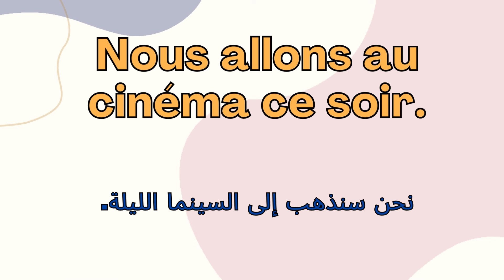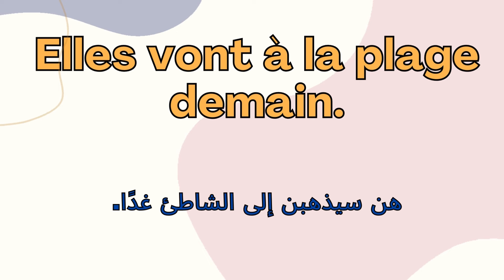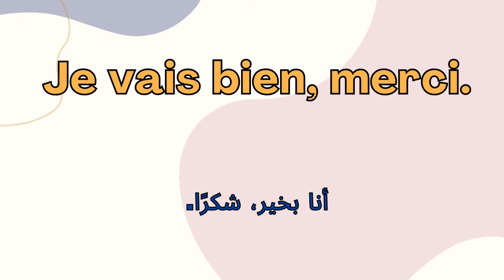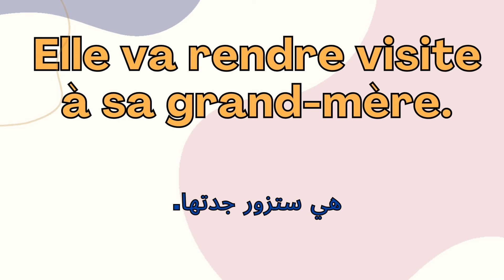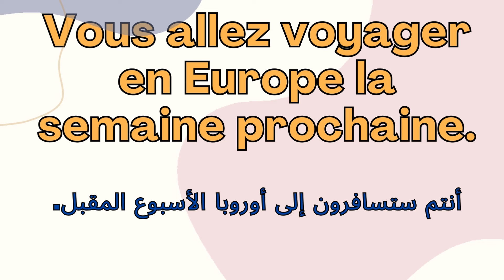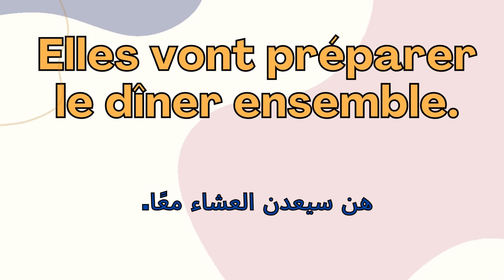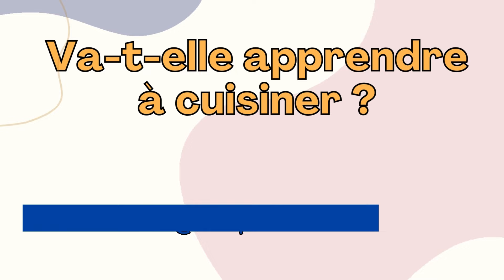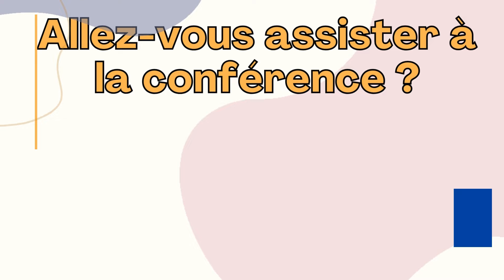الفرنسية من الصفر:جمل فرنسية بسيطة ومستعملة في الحياة اليومية باستعمال فعل phrases courantes -Aller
فيديو يضم جمل  وعبارات فرنسية جد مهمة في الحديث اليومي بالفرنسية مترجمة مع التكرار ليتسنى لك سماع النطق جيدا  و هي مجموعة من الجمل المختارة لمساعدة الأشخاص الراغبين في التكلم بالفرنسية بسرعة و دون الحاجة للقواعد والاندماج داخل المجتمع الفرنسي أو قصد الدراسة او فهم الأفلام او حتى التواصل مع الآخرين بالفرنسية كما أن هناك العديد من مثل هذه الفيديوهات على القناة لتستمتع بالتعلم بطريقة سهلة ، مفيدة وفي أقصر مدة ممكنة  فقط استمع و كرر بصوت مسموع و ستدهش صراحة من النتيجة التي استعملها الألاف و حققوا أهدافهم

:المستوى السادس

v=hEoS7rOeSRY&list=PLGAzA_tbVxrnYfzmQhfka8MGeO7uyh8P3

"مرحبًا بك في قناتي على YouTube المخصصة لتعلم اللغة الفرنسية! سواء كنت مبتدئًا أو ترغب في تحسين مهاراتك
 اللغوية ، فهذه القناة مناسبة لك. ستجد هنا العديد من الموارد التعليمية والدورات التفاعلية لمساعدتك على إتقان اللغة الفرنسية ، سواء كان ذلك في القواعد والمفردات والنطق أو الفهم الكتابي والشفهي.

من خلال دروس واضحة وموجزة ، وتمارين عملية ونصائح لغوية ، سأوجهك خطوة بخطوة في رحلتك التعليمية. سوف تكتشف أيضًا الأنشطة الممتعة ولعب الأدوار والمحادثات الحقيقية لتغمر نفسك في اللغة الفرنسية وتنمي ثقتك بنفسك أثناء التفاعلات اليومية.

انضم إلى مجتمعنا النابض بالحياة وتفاعل مع المتعلمين المتحمسين الآخرين في التعليقات. لا تتردد في طرح الأسئلة ومشاركة تقدمك.